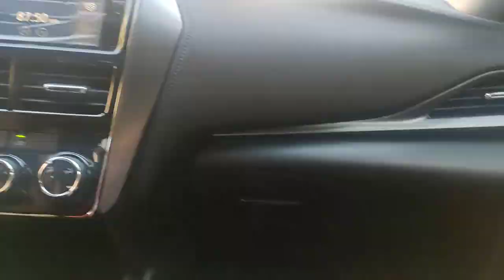SECONG VLOG AIDAN'S BASKETBALL TRAINING | WORKOUT AND PRACTICE🏀